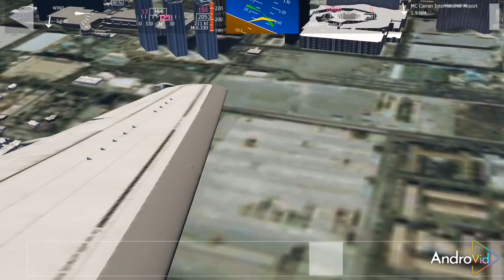flight simulator 2020